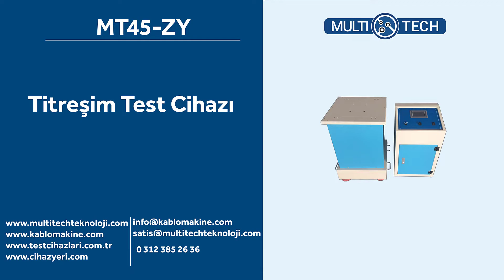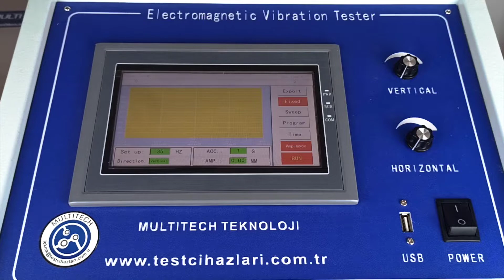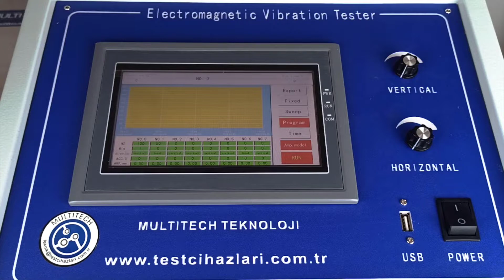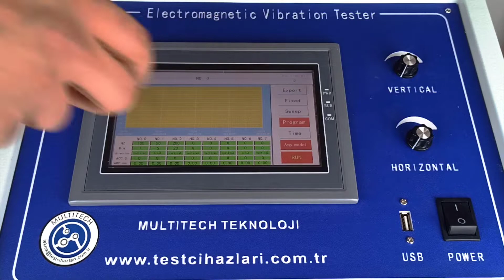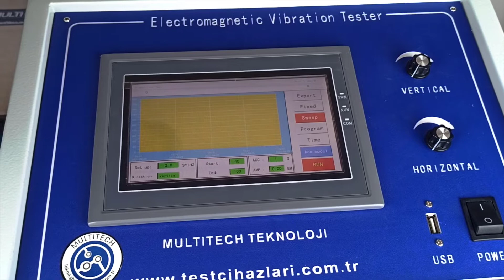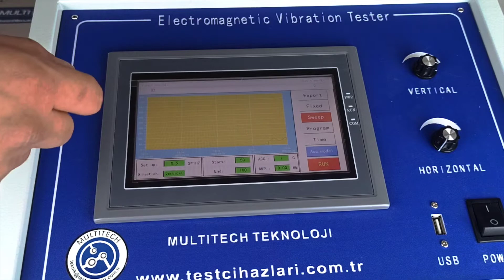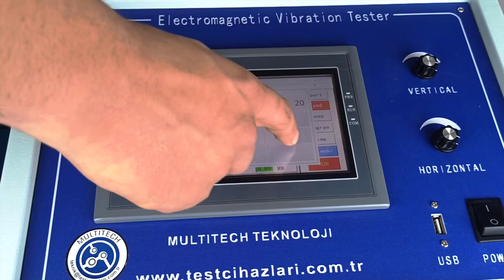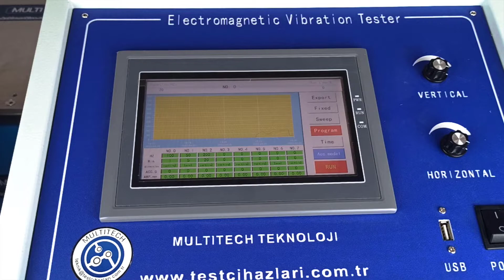Titreşim Test Cihazı | MT45-ZY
MT45-ZY, elektrikli ve elektronik ürünler, mobilya, hediyelik eşya, seramik ürünleri ve ürün ambalajlarına güvenlik testleri kapsamında titreşim uygulanması amacıyla tasarlanmıştır.

00:16 Genel Tanıtım
00:47 Ekran Tanıtımı
09:13 Tabla Tanıtımı
11:27 Test

​Cihaz ve makineler hakkında detaylı bilgiler için bizimle iletişime geçin.